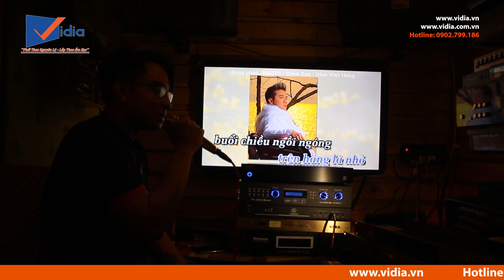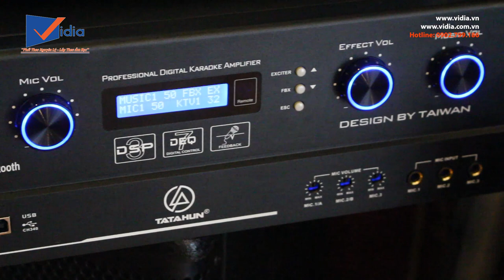Hát thử dàn Karaoke gia đình tiêu chuẩn 1 phòng 25m2 hợp túi tiền - Vidia 0902699186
DÀN KARAOKE TIÊU CHUẨN 1 là dàn karaoke gia đình, Vidia đã lựa chọn các thiết bị dành cho dàn karaoke tiêu chuẩn 1 đáp ứng các tiêu chí :

- Đảm bảo các tính năng tiện lợi cho người dùng

- Có giá thành phù hợp, đảm bảo mức giá rẻ nhất có thể

- Chất lượng âm thanh cuối cùng giúp khách hàng thỏa mãn nhất.

- Đến từ các thương hiệu có tiếng trong và ngoài nước, có chính sách bảo hành hậu mãi tốt , giúp khách hàng an tâm hơn khi mua hàng.

Đến ngay VIDIA tậu ngay dàn karaoke chuyên nghiệp
Quà tặng khủng - Dịch vụ chuyên nghiệp - Bảo hành chính hãng

207 Tân Phước, P.6, Q.10, TP.HCM